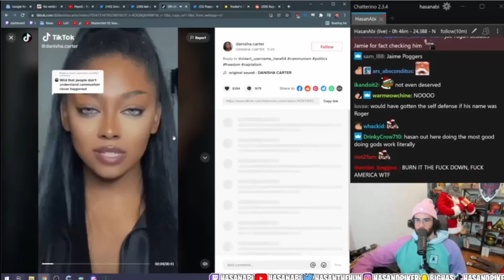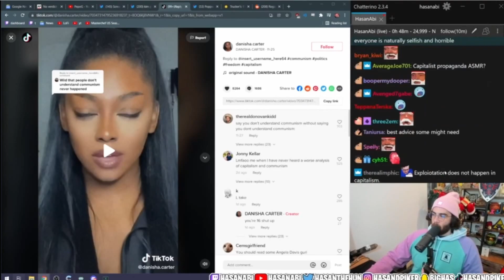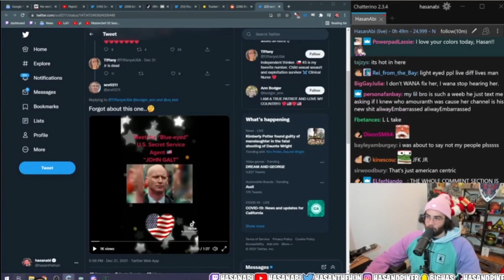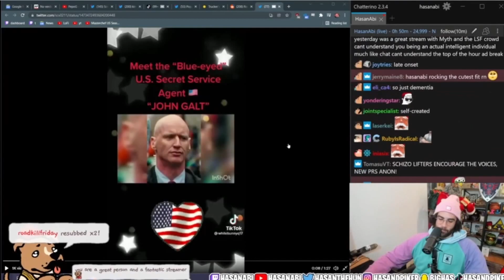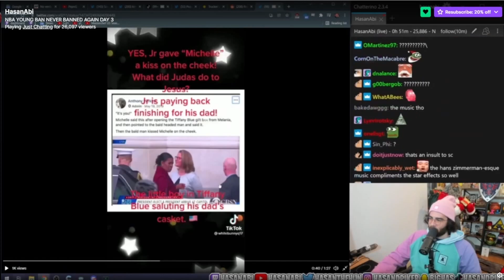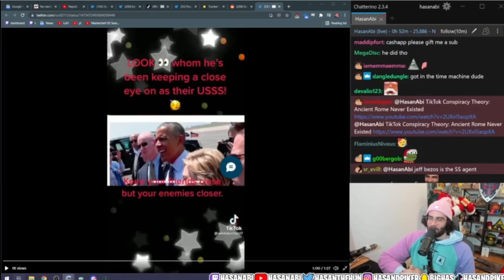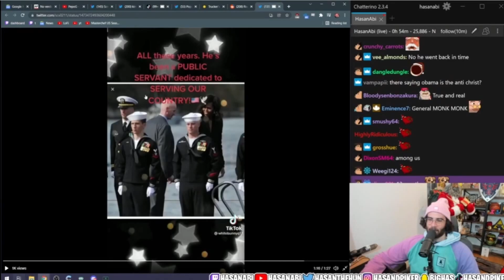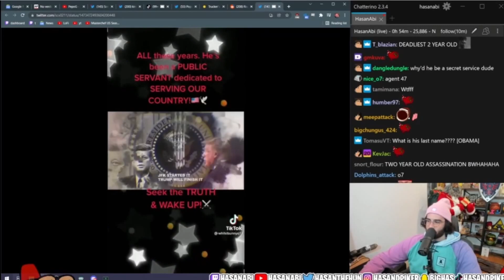Hassan Reacts to more Conservative HokTok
Day 3 of not being banned